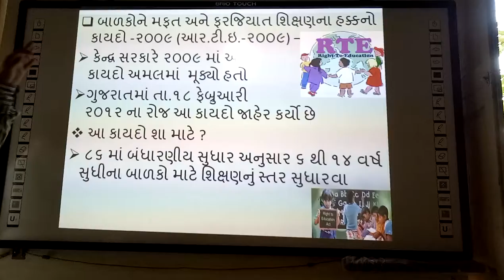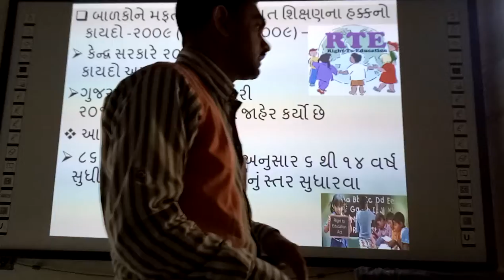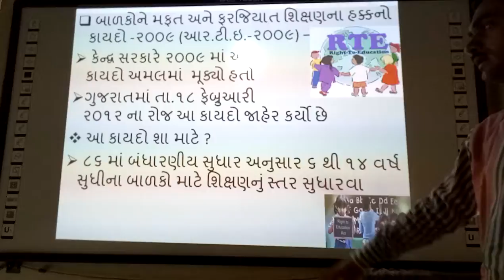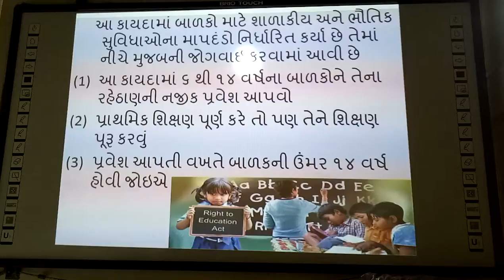Bal Adhikaro, | samajik vigyan,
Bal Adhikaro, | smart india, | suresh dhoriya, | Balakono Mafat Ane Farajiyat Shixanano Addhikar, | Right to Education, | Social science, | samajik vigyan, | RTE, | rte 2009, | you tube, | Education, | technology, | animation, | short note, | social science, | videos, | Information,